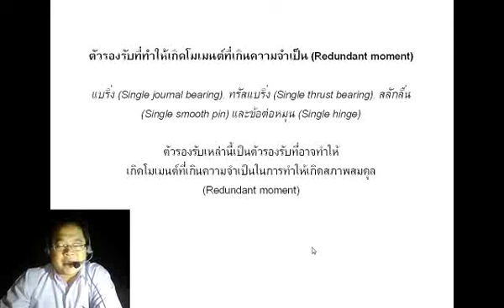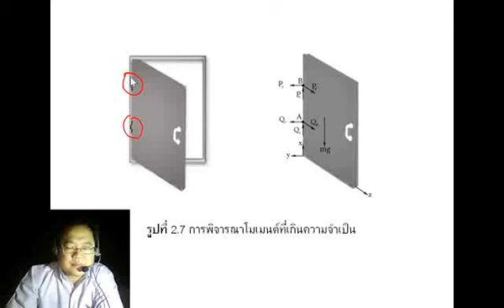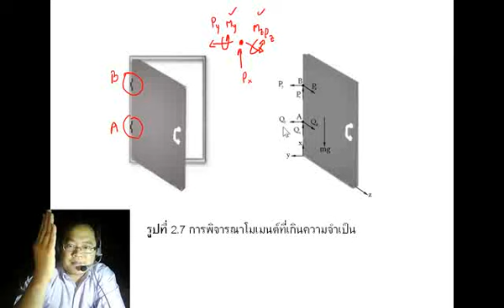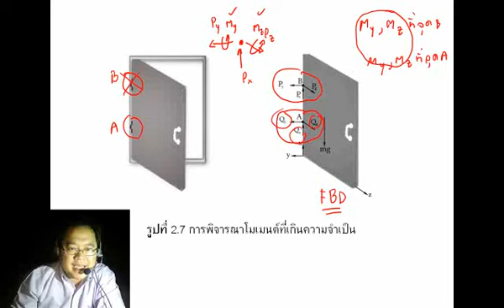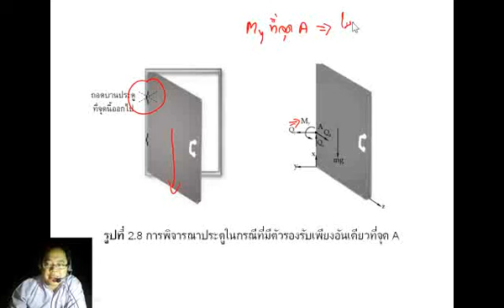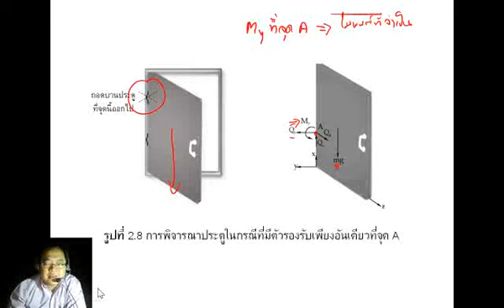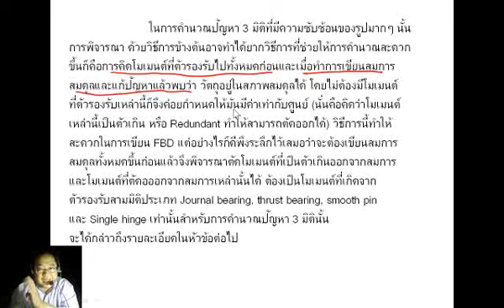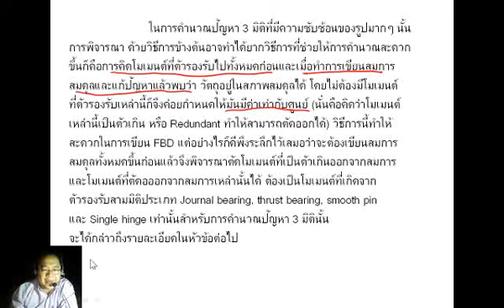การเขียนแผนภูมิอิสระของวัตถุ ตอนที่ 3(Clip No.26)